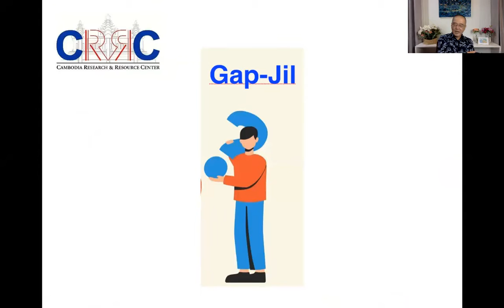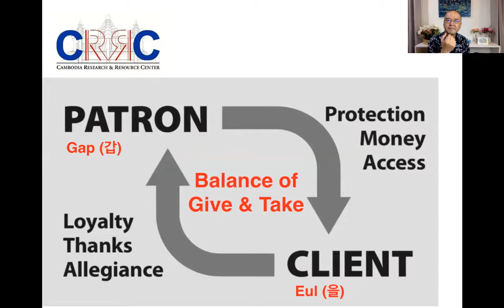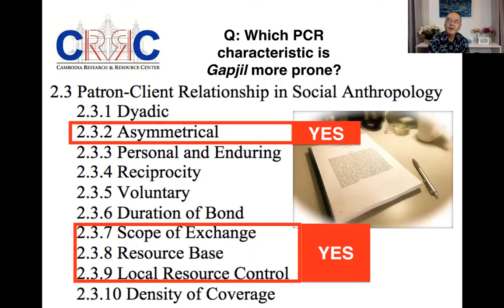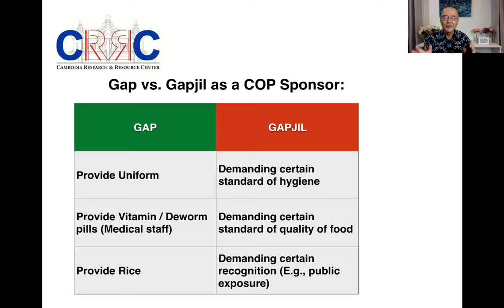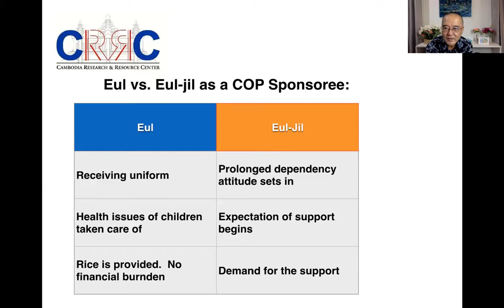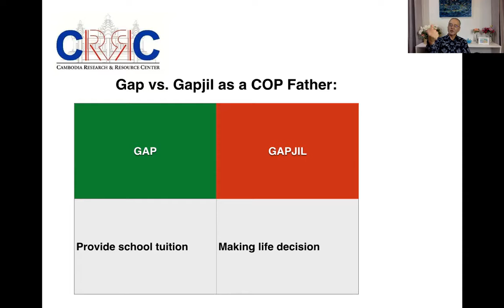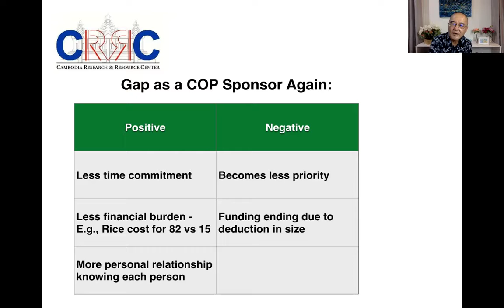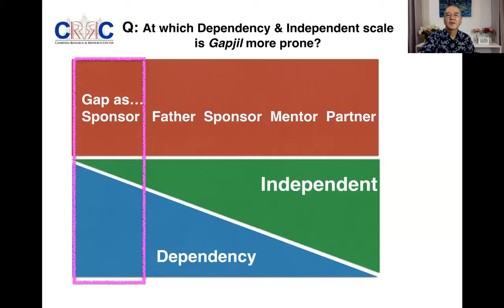CRRC Lecture 6: Gap and Eul Dynamics in Cambodia - Gap vs Gapjil, Part 2.